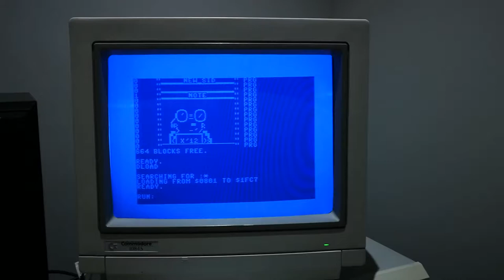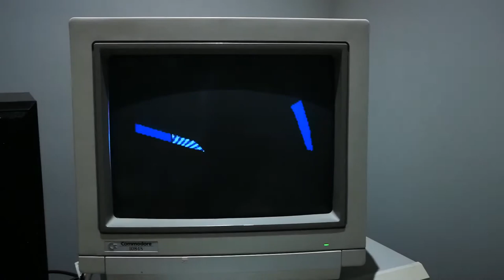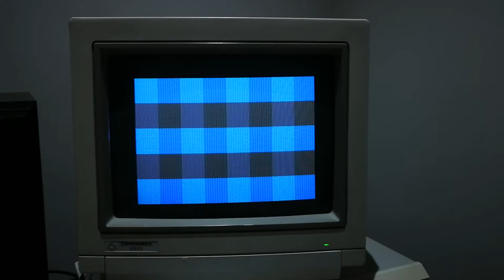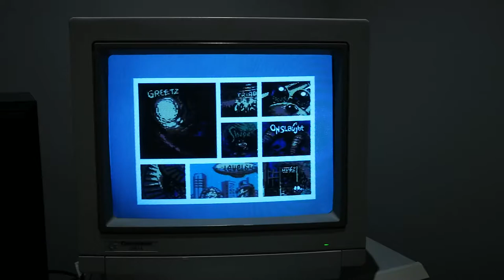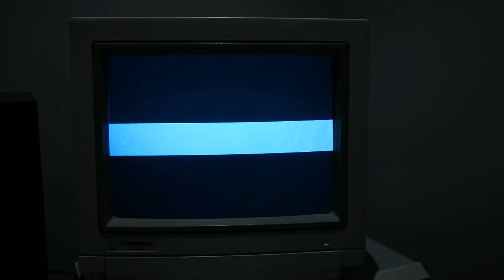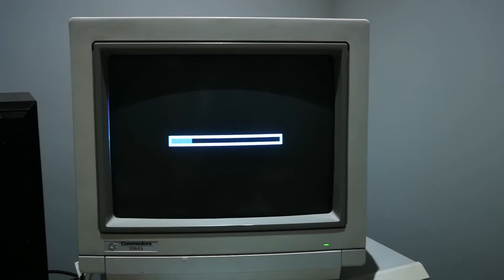Coma Light 13 - Oxyron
Recorded with a Huawei P10 to see how it handles it.